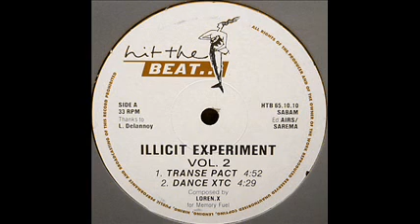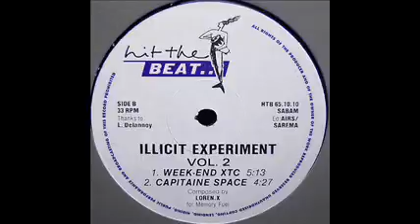Illicit Experiment vol 2-Transe Pact